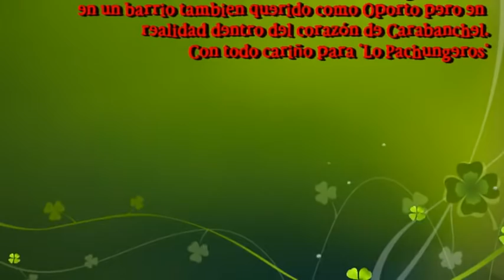directo - Lo Pachungueros 19-01-2013 Jornadas RCA en la EKO de Oporto Madrid 3 de 3